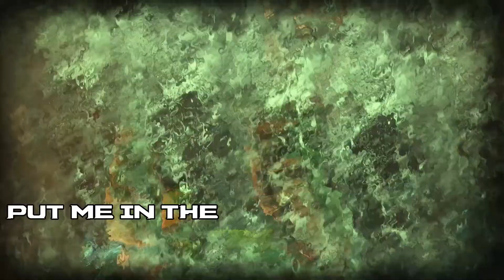Dead Space 3 Co-Op - Isaac & Carver's Odyssey - Episode 14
Settle in boys this is a longer one, but the best one yet.

Me: TheRealPapaJohns
Bobby: Scenefux